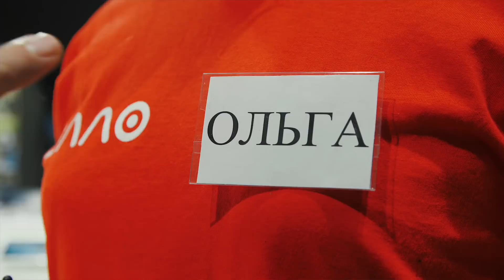ОЛЬГА БУЗОВА ПАРОДИЯ на "WIFI"